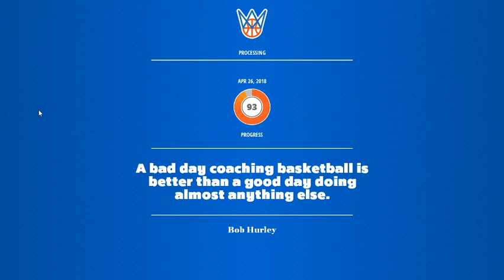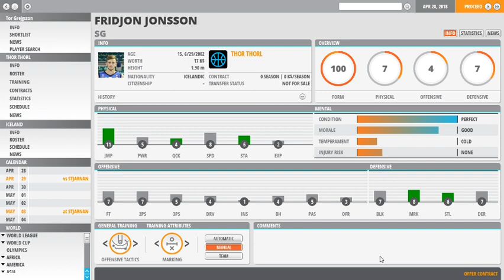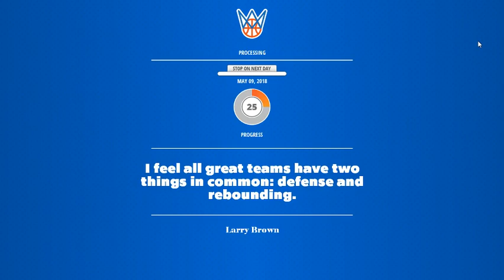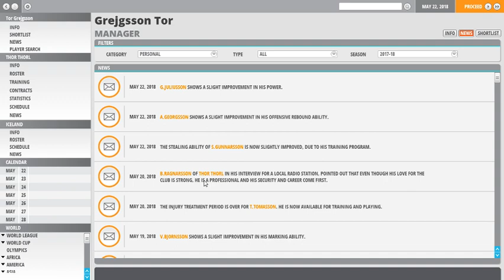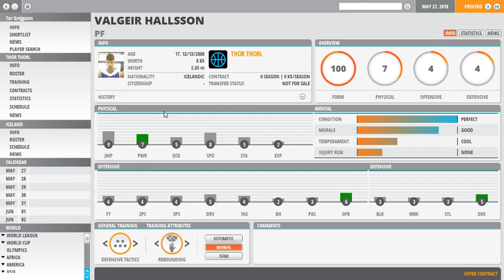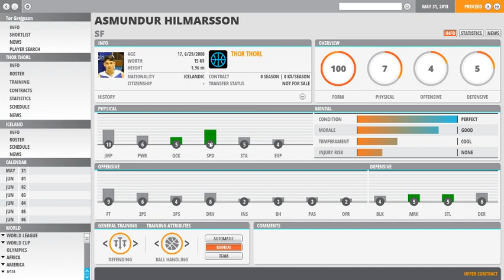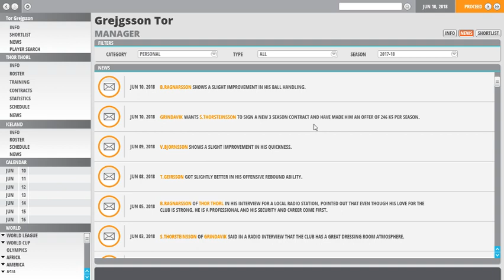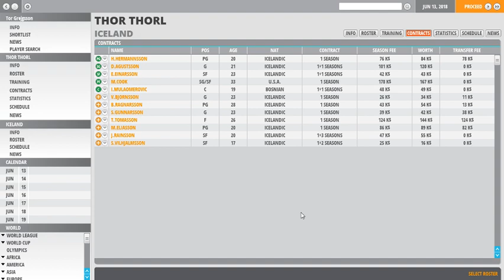World Basketball Manager 2 - Icelandic Premier League (aka Úrvalsdeild karla or Dominos deildin)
The 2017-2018 season comes to an end with some disappointment, but the offseason begins!

After KR takes care of business securing the Dominos deildin championship, roster upheaval immediately begins with expiring contracts and departing Academy players. Many questions must be answered in the next episode OFFSEASON SPECTACULAR.